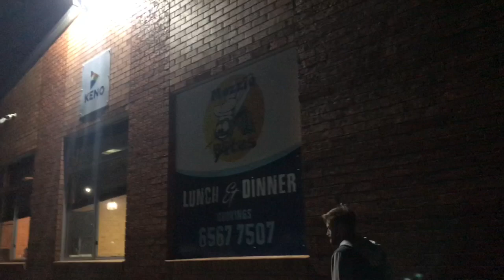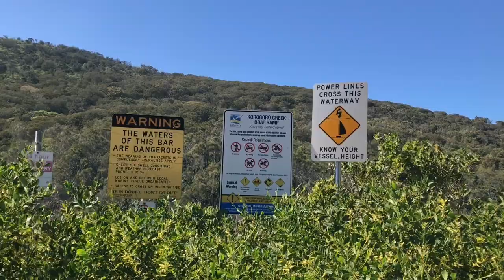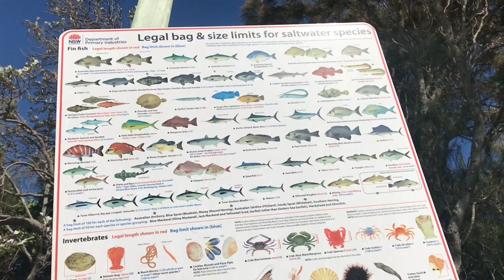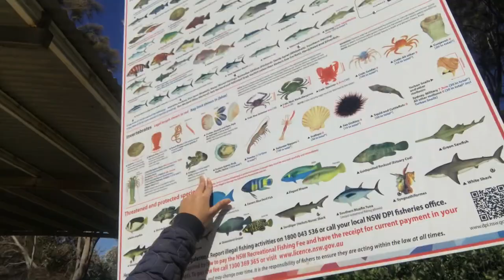Camping bareng orang Australia / Maria Agustina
HAAAI GENKK!

kali ini gue mau tunjukkin camping bareng orang Australia dan suasana disana gimana.
gimana mar kok bisa?

Jadi, gue baru sampai di Australia hari rabu di tempat Host Family gue. Btw gue langsung kerja as an au pair. Nah hari jumat mereka itu ada acara gereja camping gitu lalu gue juga langsung diajak.
Gue dikasih pilihan kok, mau ikut atau gak.

Tapi karna gue juga agak takut sendirian dirumah HAHAHAHAH
jadi gue memutuskan untuk ikut walaupun gue juga takut bakal awkward disana.

YAP! disana ada skitar 5 keluarga yang ikut beserta anak-anaknya kira-kira 2-3 anak 1 keluarga. SEMUA AUSTRALIAN! gue doang sendiri asian (can u imagine?) hahaha

But dont worry! MEREKA SEMUA BAIK BANGET! mereka kayak kepo banget tentang gue dan terlihat tidak ada beban/masalah karna gue ada disitu (if u know what i mean). I LOVE THEEEM!

ENJOOOY MY MINI VLOG GENK!

Mau kepoin gue lebih lanjut?